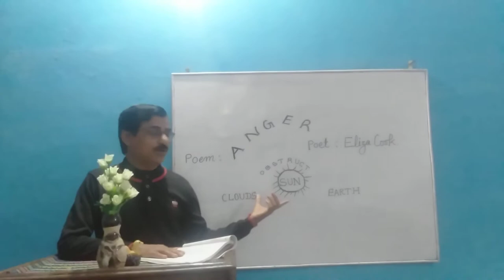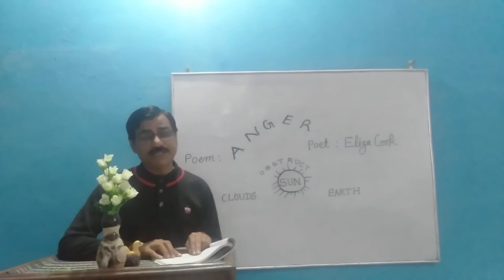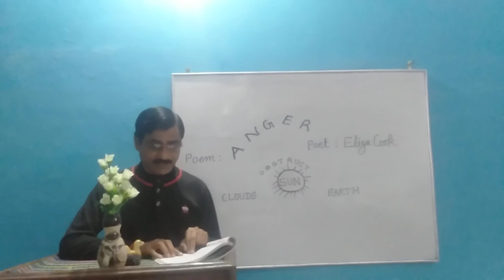Poem: Anger by Eliza Cook of class 10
Arvind Kumar Dubey an English expert at godavari academy science and technology chhatarpur madhya pradesh